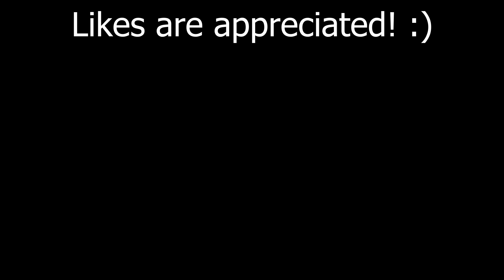REWORKED TAHM KENCH IS S-TIER BROKEN!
In this League of Legends video I show you the power of reworked Tahm Kench into a counter matchup which is Shen. His new W gives you greater mobility and is a great catching tool. Having a stronger devour as your ult now gives you an insane level 6. Currently at the top of pretty much every top lane tier list Tahm Kench is a pick or ban for this patch.